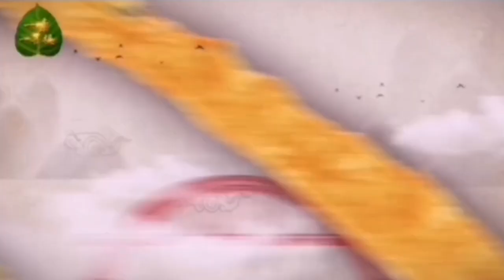因为有爱，所以素食[Heart] 感恩吃素[Rose][Rose]🙏🙏🙏🌼🍃🌼🍃🌼🍃🌼🥬🥕素食分享🍆🍉🌼🍃🌼🍃🌼🍃🌼